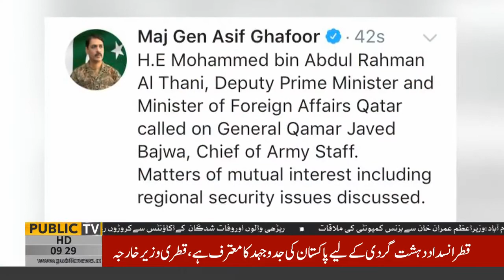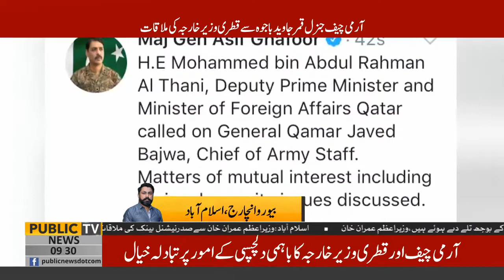Chief of Army Staff General Qamar Javed Bajwa meets Qatari FM Mohammed bin Abdulrahman Al-Thani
Team Members:
Chaudhry Ghulam Hussain | Saeed Qazi |Javed Iqbal | Zulfiqar Rahat | Ehtisham ul Haq | Farha Sadia | Saadia Afzaal | Sundas Khan | Alina Shigri

Geo News live | Ary News live | Samaa News live | 92 News Live | Express News Live | Dunya News Live